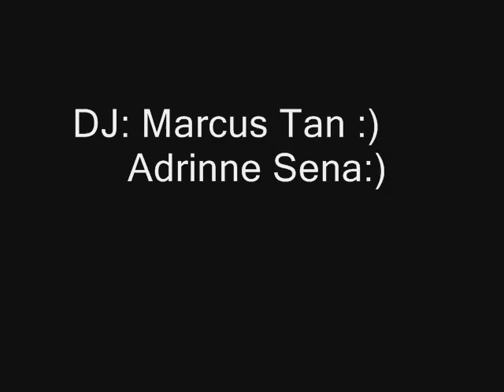Green House Gymrama Music 2013 WMSKL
Made by Marcus Tan & Adrienne Sena